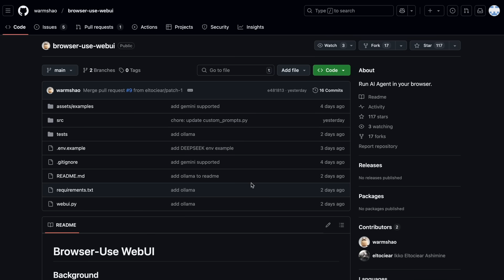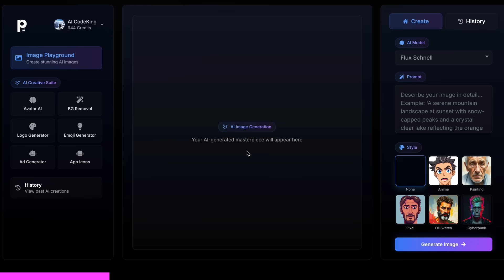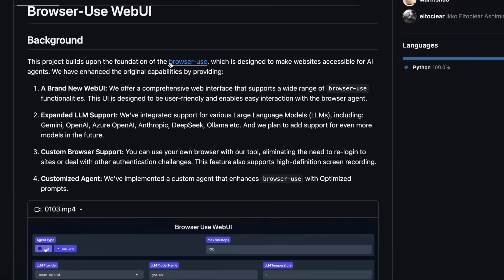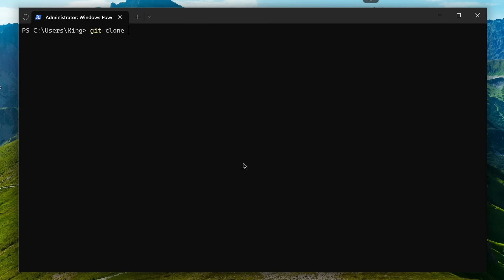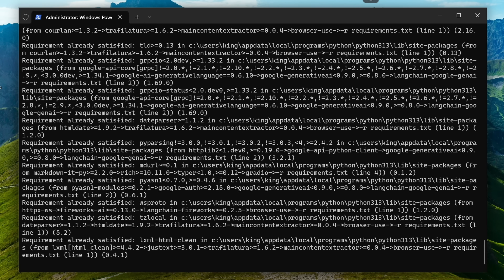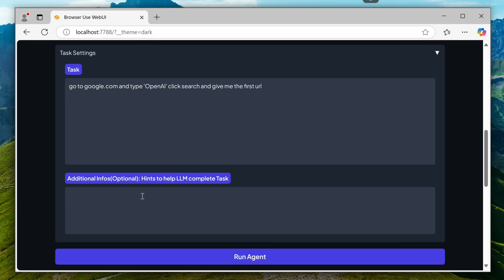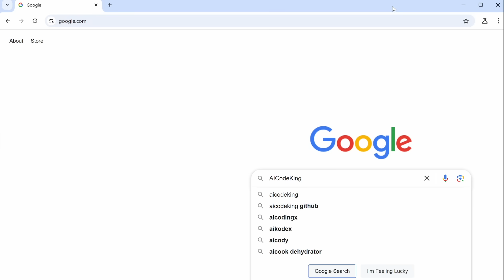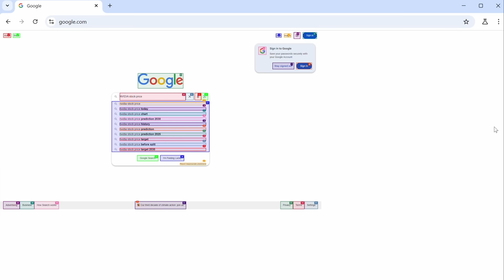Deepseek-V3 Computer Use : This FULLY FREE AI Agent is INSANE & CAN DO ANYTHING!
In this video, I'll be telling you about the new Browser Use WebUI combined with DeepSeek V3 & Gemini-2.0 Flash that can Do Anything, including Coding, Web Browsing and controlling any app. This AI Agent is insane and I'll be testing it today.

Key Takeaways:

🖥️ Browser Use WebUI Setup Made Easy: Learn to quickly set up the Browser Use WebUI with step-by-step guidance for installing Python, Playwright, and API configurations.

🌐 Customizable AI Agents for Browsing: Unlock the potential of custom browser agents for tasks requiring login, optimized prompts, and headless or full-browser control.

⚡ Enhanced LLM Compatibility: Explore expanded LLM support with integrations like OpenAI, Anthropic, Azure OpenAI, and more—perfect for developers and enthusiasts.

🎥 Screen Recording Features: Automatically record your browser sessions for review or sharing, making the Browser Use WebUI a must-have for productivity and documentation.

🛠️ Streamlined Tasks in Seconds: From web searches like "Nvidia stock price" to advanced workflows, see how this tool simplifies AI automation effortlessly.

📊 Free and Budget-Friendly Options: Enjoy powerful AI tools like Gemini and DeepSeek for free, perfect for beginners and experts looking for cost-effective solutions.

Timestamps:

00:00 - Introduction
00:45 - PhotoGenius AI (Sponsor)
01:54 - Browser Use WebUI + Deepseek V3
03:30 - Setup & Usage with Browser Use WebUI + Deepseek & Gemini
08:36 - Ending